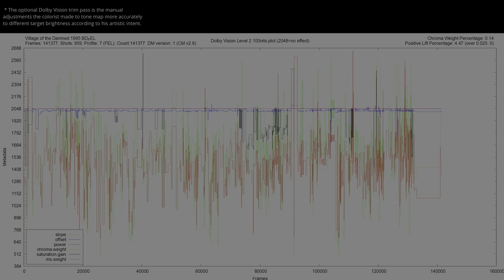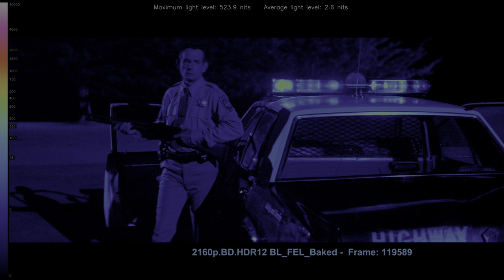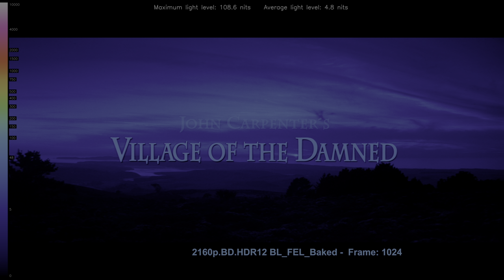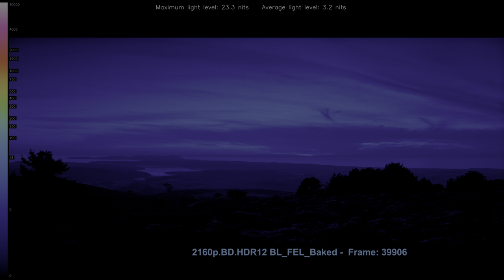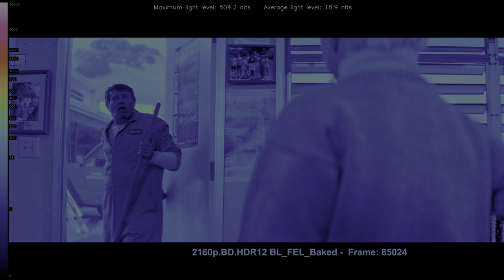Village of the Damned 1995 HDR ANALYSIS 4K UHD BD vs 1080p BD SDR 100nits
VillageoftheDamned HDRvsSDR UHDREVIEW 2160pVS1080p Explore the visual impact of Village of the Damned 1995 in HDR! 🌍🔍 Forget about the meaningless SDR tone-mapped comparisons and the other channels that manipulate the SDR tone-mapping settings to make it look the same. This video shows the REAL difference between HDR and SDR without compression or loss. Comparing HDR Rec.2020 to the SDR Rec.709 version, and witness the stunning differences in color and detail (when the grading was done right). Immerse yourself in the future of cinematic excellence... * Can be viewed in HDR in Chrome/Edge/Opera but not in Firefox. Dont forget to turn on HDR in the Windows display settings.. 🎥✨

00:07 intro